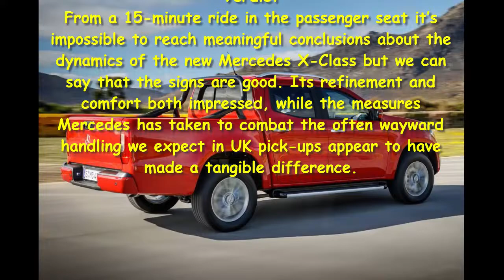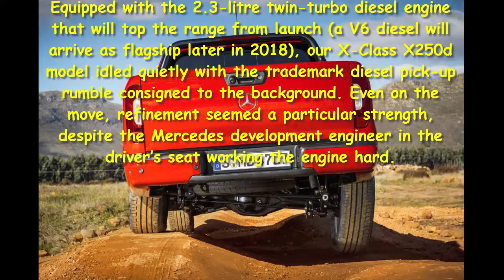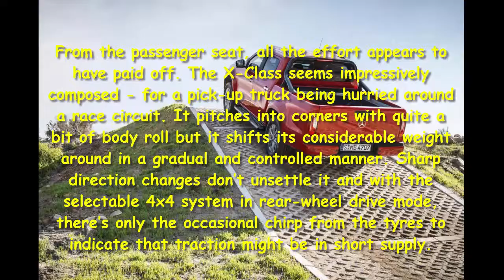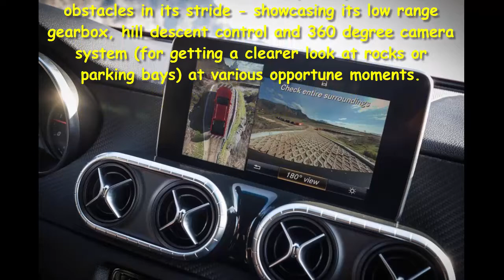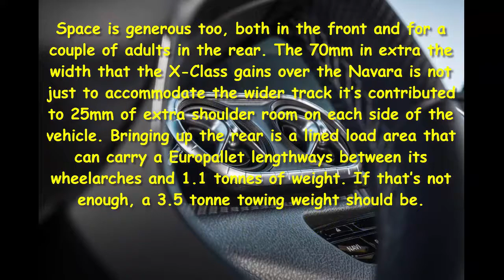Car Review - New Mercedes X-Class Ride Review - Read Newspaper Tv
Read newspaper:
Car review - New Mercedes X-Class ride review
Source: autoexpress.co.uk